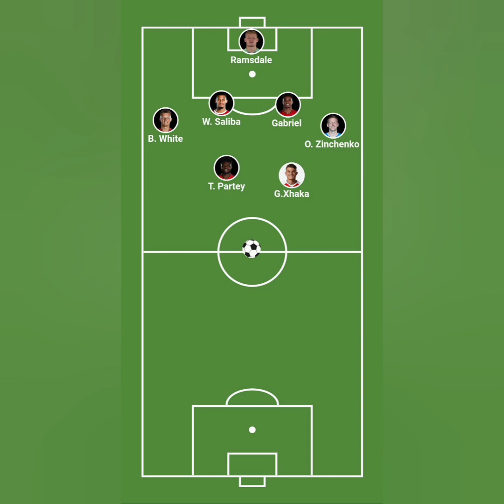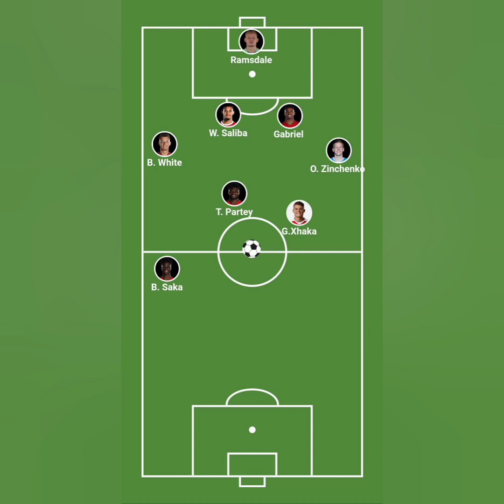Arsenal starting lineup vs Crystal Palace, Arsenal starting eleven vs Crystal Palace,Arsenal lineup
Arsenal is facing Crystal palace in the premier league opener on Friday night. Let’s check out the possible eleven who would start for the away fixture.

Starting in goal, Aeron Ramsdale will be in this position, he has made himself as the first choice keeper. Ramsdale’s distribution was breath taking in preseason, Arteta’s philosophy of building from the back, passing through the pressure makes Ramsdale an integral part of this young gunners team.

 Ben White will be in the right sided wing back position. Right back is very crucial in this fixture as Wilfred Zaha would be targeting the wing back to have a run at our goal. Ben white has to be at his best form to stop Zaha from doing his dancing moves. He should also refrain from making silly fouls to keep away from any bookings especially in the first half. Zaha is known to be a hot blooded player who would become frustrated soon, if Ben white can keep Zaha away from making any destructive runs, we Arsenal are in for a good match.

 William Saliba would be playing as the right sided centre back just like the preseason matches.  He has been excellent in preseason racking up clean sheets for fun. Calmness under pressure situations is what makes him special. He should be ready for Zaha, Jorden Ayew and Edouard of Crystal palace. If he could contain the threat from the home side, we could walk away from a win.

 Gabriel would be as the left sided centre back. Gabriel being a left footed player should sweep up the attacks when Zinchenko joins the attack. Counter attacks would be the ploy for Crystal Palace and if he could curtail the attacks, Arsenal can keep a clean sheet. Corners and free kicks will be another area to be vary about from crystal palace. Keeping the crosses away and leading the backline is the responsibility for Gabriel.

 Zinchenko the left back, has the close control to be at the midfield when Arsenal bomb forward. He should be vigilant for a counter attack from the opposition as it will be the serious threat posed by the eagles. He should always provide an option for a pass for Gabriel and Ramsdale, as we might look to play from the back.

Thomas Partey will the central defensive midfielder who would be the pivot, from which any attacking moves from Arsenal has to initiate. He has to be physical with the midfielders of Crystal palace to soak up the pressure and nullify their attacks. Partey should be in form to maintain possession for the gunners. At times when Arsenal is on the attack, he should take up on himself to sweep up any counter attack on our way.

 Saka will be on the right, tucking the touch line and attacking the crystal palace backline. If could surpass the left back of crystal palace with his tricks and canny feat, he could give cross across the goal for Gabriel Jesus, Martinelli or Odegaard to have a pop at the opposition goal post. Saka should also be attentive to the threat of Zaha as he will be asked to help out Ben White if needed.

 Odegaard is really the spring board which helps our attackers to pepper the goalpost of crystal palace. He has been an assist king in preseason, the movement in front will enable him to spray the ball right to the path of our wingers and strikers. He could also get himself to promising areas if the defensive shape of the opposition looked stretched.

 Gabriel Martinelli with his energetic running can stretch the eagles and this would give the space for Jesus and Odegaard to run into. The combination play with Gabriel Jesus was so refreshing in preseason, if he could do the same, palace would find it difficult to contain our potent attacking threat.

 Striker role would have Gabriel Jesus, as his displays in preseason against Chelsea and Sevilla has kept the fans more excited. He would be the trigger for the pressing by our front players.